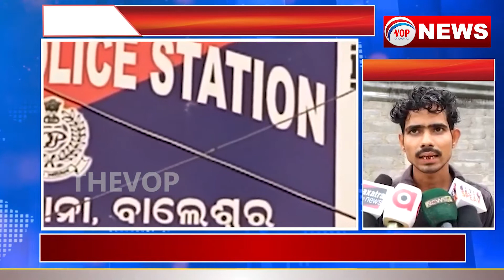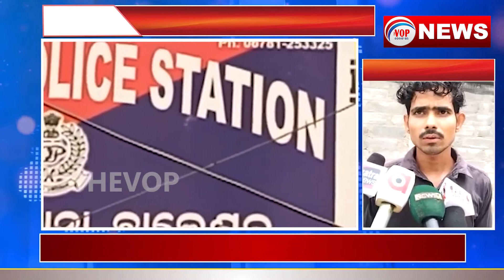ପୁଅ ପାଇଁ ବନ୍ଧା ପଢ଼ିଛି ବୁଢା ବାପା II Voice Of Public - ଜନତାଙ୍କ ସ୍ୱର